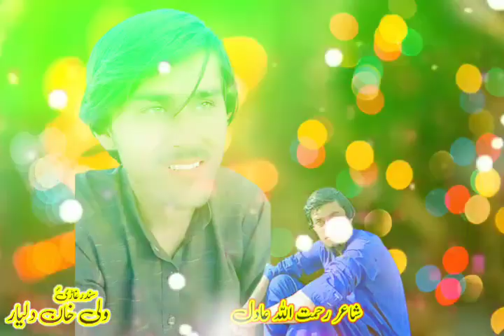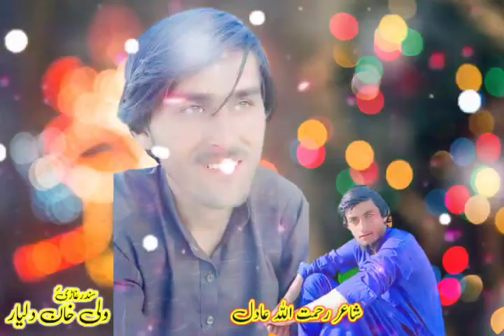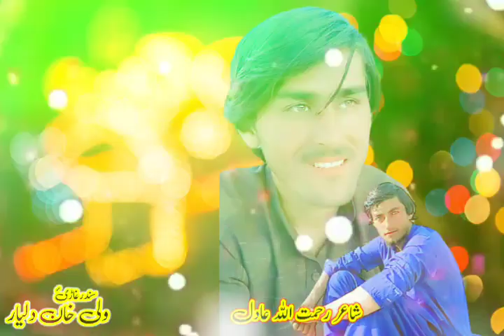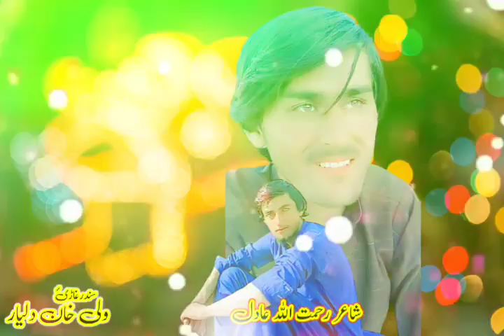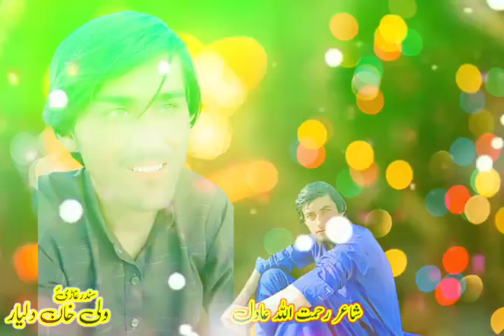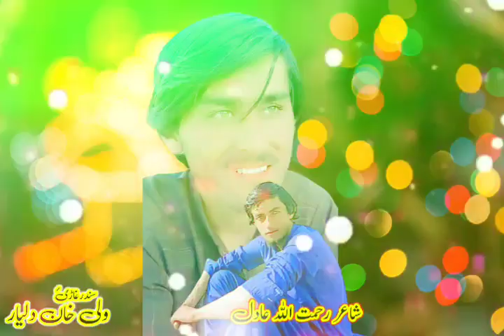New Pashto Song ( Wali Khan Dilyar ) @AkashMCD 2024 پشتو گانے ویڈو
14 august pashto tiktok song,
pashto song slowed and reverb tiktok,
yara sta pa anango ke pashto song tiktok,
14 august pashto song tiktok,
pashto tiktok best song,
bts tiktok pashto song,
pashto beautiful song tiktok,
pashto tiktok song 2022 boy,
pashto tik tok boys song,
pashto tiktok song boy,
tiktok badmashi song pashto,
bahram jan pashto song tiktok,
pashto best song tiktok,
pashto song tiktok boy,
4k boost pashto song tiktok,
4x4 music pashto song tiktok,
tiktok mashhur song pashto,
za za za mara pashto song tiktok,
pashto new tiktok song,
tiktok pashto new song 2023,
pashto new song tiktok trending,
pashto new song tiktok wala,
naseem shah tiktok pashto song,
new tik tok viral pashto song,
tiktok pashto new song 2024,
tiktok pashto naya song,
new tiktok pashto song,
new tiktok pashto song 2023,
new trending tiktok pashto song,
new tiktok pashto song 2024,
pashto new tiktok viral song 2023,
pashto new tiktok viral song 2023《slowed+reverb》,
pashto new tiktok viral song 2024,
pashto new tiktok viral song 2022,
famous pashto song on tiktok,
pashto viral song on tiktok 2023,
pashto trending song on tiktok 2023,
pashto old song tiktok,
pashto song on tiktok,
pashto hit song on tiktok,
new pashto song on tiktok,
pashto trending song on tiktok 2022,
pashto trending song on tiktok,
pashto viral song on tiktok,
new pashto song trending on tiktok,
pashto tiktok pashto song,
pashto new song 2023 pashto tiktok song#,
qarara rasha pashto song tiktok,
ya qurban pashto song tiktok,
tik tok pashto song remix,
pashto tiktok viral song slowed reverb,
pashto song remix tiktok,
pashto new tiktok viral song 2022《slowed+reverb》,
pashto tiktok song status,
tik tok pashto song whatsapp status,
pashto song tiktok pashto song tiktok,
pashto sad song tiktok,
pashto short tiktok song,
pashto tiktok trending song 2023,
pashto song tappy tiktok,
new pashto tiktok trending song,
new pashto song trending on tiktok 2022,
pashto tiktok trending song 2024,
tiktok pashto song tiktok,
pashto top tiktok song,
pashto tik tok songs,
new tiktok pashto songs,
tik tok pashto viral song,
tiktok pashto viral song 2023,
viral tiktok pashto song,
tiktok viral pashto song 2023,